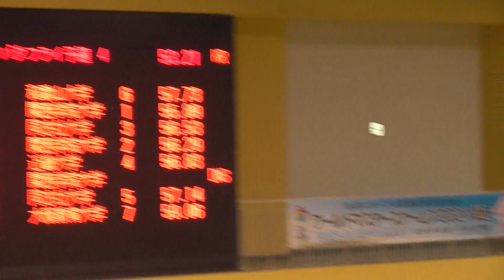秋季公認 五藤 100mFly